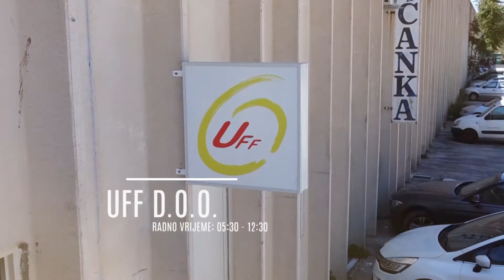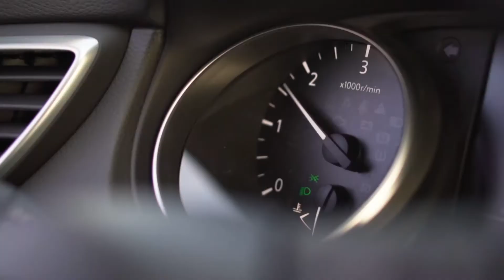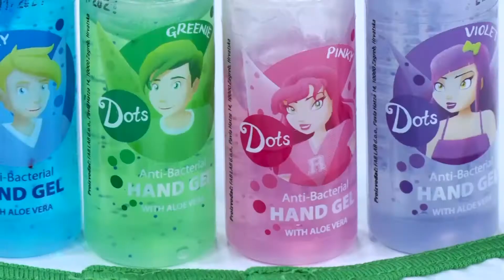ZDRAVI BILI DALMACIJO 16.07.2021.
GOST:
- FILIP MIHALJEVIĆ , hrvatski olimpijac
- MARKO MASTELIĆ , trener